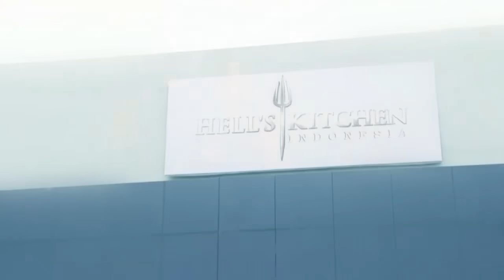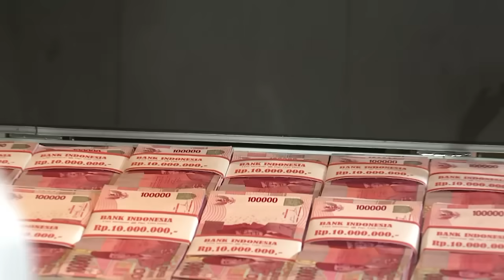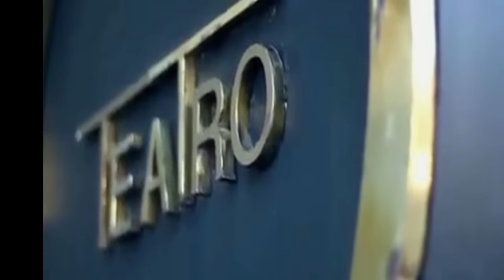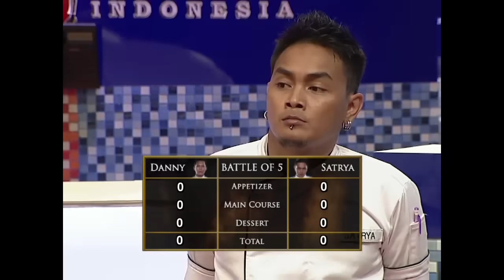EP25 PART 1 - Hell's Kitchen Indonesia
Sebagai Grand Finalis Hell's Kitchen Indonesia, Danny dan Satrya mendapatkan kamar Suite di Keraton Hotel Jakarta dengan tugas menyiapkan 5 Appetizer, 5 Main Course dan 5 Dessert. Pagi ini Danny dan Satrya akan mendapatkan momen penting karena Chef Rano memiliki kejutan untuk mereka. Black Jacket yang mereka kenakan diganti menjadi Chef Jacket yang menandakan mereka Grand Finalis.

Program TV Hell's Kitchen sudah di produksi di 15 negara, dan negara pertama di Asia adalah Indonesia. Hell's Kitchen bukanlah sinetron, Hell's Kitchen adalah Reality Show yang terjadi dalam restoran sebenarnya. Jika anda berfikir ini adalah lomba memasak, maka anda salah besar! Hell's Kitchen adalah perang! Bersiaplah untuk musim pertama, WELCOME TO HELL!!!

Hell's Kitchen setiap Sabtu di SCTV

Episode terbaru Hell's Kitchen Indonesia akan tayang di Youtube Channel setiap Senin, pukul 12.00 WIB